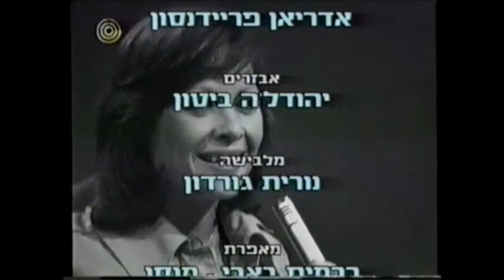שיר ישראלי - רון בכר - הילוך חוזר עם רם עברון 1997